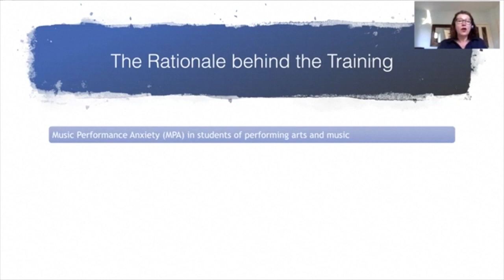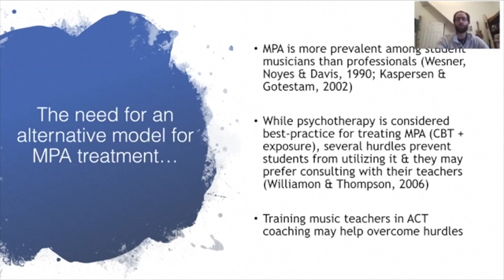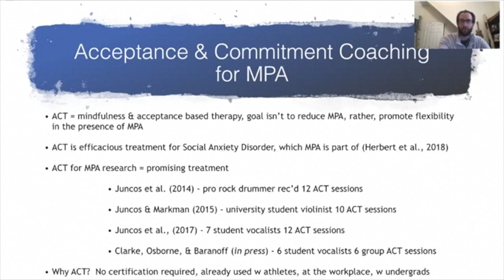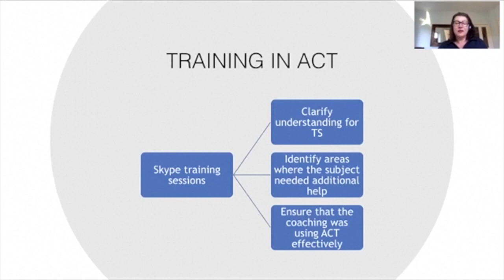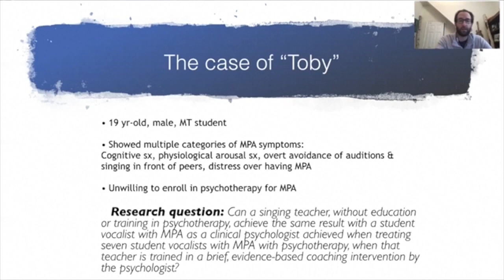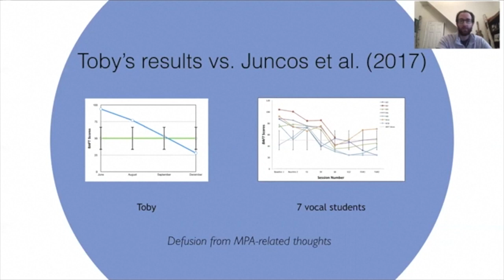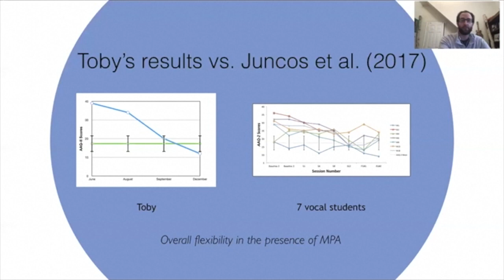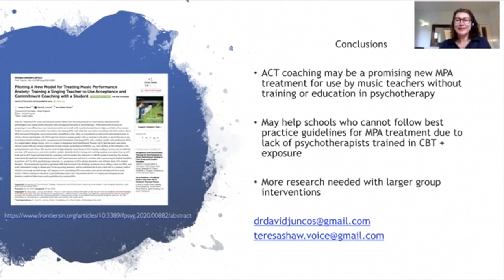Piloting A New Model for Treating MPA: Training a Singing Teacher to Use ACT Coaching w/ a Student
In this video we discuss the results of a recent publication, in which we piloted an alternative model for treating music performance anxiety (MPA): Training a singing teacher to use techniques from Acceptance & Commitment Coaching directly with her student with problematic MPA, rather than outsource this work to a psychologist.  Part of this work was presented by the 2nd author at the International Symposium for Performance Science's 2019 conference, Melbourne, Australia.

Abstract:

Piloting A New Model for Treating Music Performance Anxiety: Training a Singing Teacher to Use Acceptance and Commitment Coaching with a Student

Objective: Thus far, treatments for music performance anxiety (MPA) have focused primarily on using clinical interventions administered by mental health clinicians with training and education in psychotherapy.  While these interventions are promising or even efficacious, many musicians prefer not to work with a mental health clinician due to stigma and lack of time/access.  Student musicians are particularly vulnerable to developing MPA, and while they may prefer consulting with their teachers about MPA over psychotherapy, many teachers feel unqualified to help.

Method: We investigated an alternative model for intervention, in which a clinical psychologist with MPA expertise trained a singing teacher with no training or education in psychotherapy to use an evidence-based coaching model, Acceptance and Commitment Coaching (ACC), with a university student vocalist with debilitating MPA in a single-case design format.  ACC is a version of Acceptance and Commitment Therapy (ACT) that has been used effectively in a variety of non-clinical settings, i.e., with athletes, at the workplace, with undergraduate students, to help people enhance psychological flexibility and improve well-being.

The professor received approximately seven hours of ACC training via Skype.  In turn, she provided six one-hour ACC sessions to her student, a 19-yr-old male studying Musical Theatre Performance.  The materials for both the training and coaching sessions were taken from an ACC book and an ACT-based self-help book for musicians.

Results and Conclusions: The vocalist made clinically significant improvements in two ACT-based processes shown to correlate with improved psychological flexibility in previous ACT for MPA psychotherapy research, i.e., acceptance of MPA related discomfort, & defusion from MPA related thoughts.  The student also reported a significant shift had occurred in his thinking about MPA: he became more willing to have it, and so he volunteered to sing in class early in the semester and auditioned for a lead role, both of which were things he previously avoided doing.  These results indicate ACC is a promising MPA intervention that can be administered by a teacher with no formal training or education in psychotherapy.